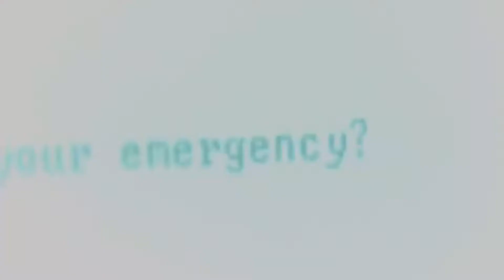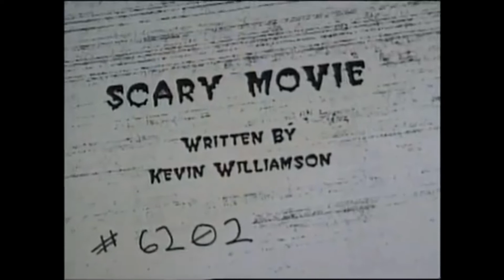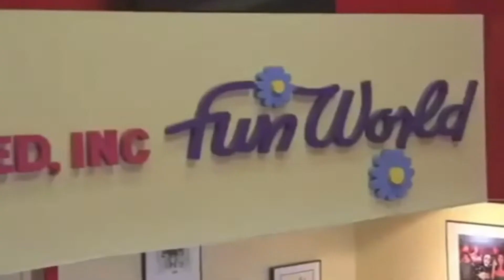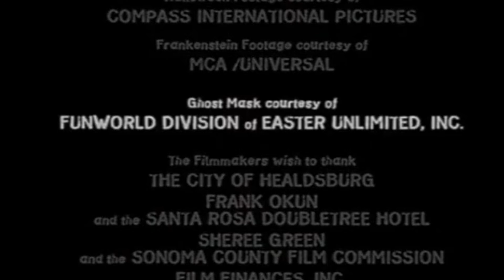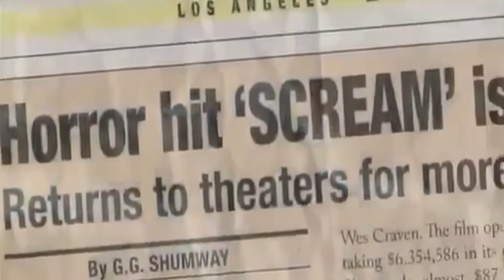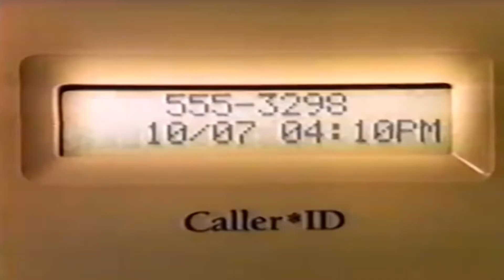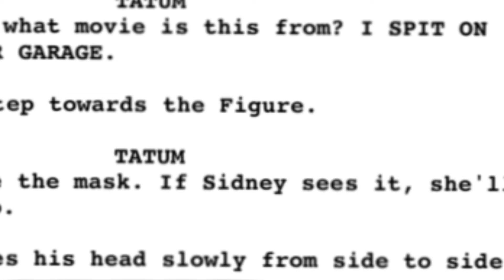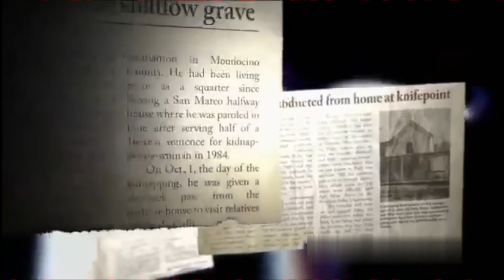PÂNICO (1996) 10 COISAS que você NÃO SABIA resumo e curiosidades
PÂNICO (1996) 10 COISAS que você NÃO SABIA

Um ano após o assassinato de sua mãe, uma adolescente é aterrorizada por um novo assassino, que tem como alvo a garota e seus amigos, sempre usando filmes de terror como parte de um jogo mortal. O filme revitalizou o gênero do terror slasher em meados da década de 1990, provocando um impacto semelhante ao que o filme Halloween causou no fim dos anos 70,  usando um conceito padrão, com um assassino que é revelado somente no final, usando uma abordagem que combina sustos a todo momento com diálogos que satirizam convenções dos próprios filmes de terror.

Pânico inaugurou uma série de filmes que vieram depois, querendo aproveitar ao máximo o sucesso do filme. O próprio filme lançou outras 4 sequências e mais uma série de TV, todos com um sucesso razoável.

No vídeo você vai encontrar curiosidades sobre a produção, segredos não revelados, bastidores e muito mais! E também uma panorama do filme completo.

Pânico é um filme de 1996, dirigido por Wes Craven e estrelado por: Neve Campbell, David Arquette, Courteney Cox, Matthew Lillard, Rose McGowan, Skeet Ulrich, Jamie Kennedy, Henry Winkler e Drew Barrymore.

Aqui estão 15 coisas que você, provavelmente, não sabia sobre Pânico.